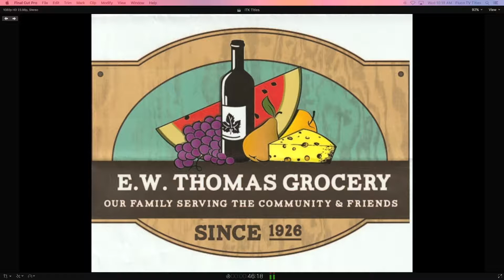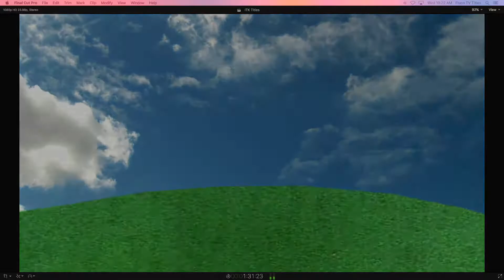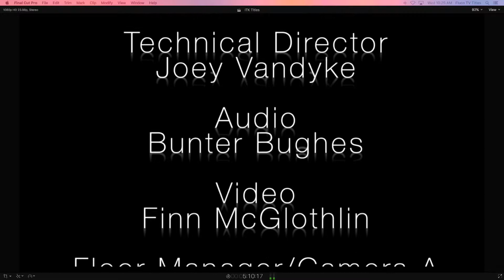ITK 12 5 18